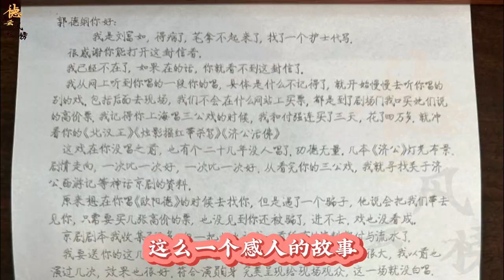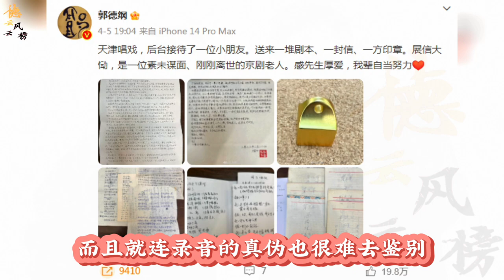【德云社】反转再反转，郭德纲京剧老人事件后续，当事人晒出录音自证清白#郭德纲